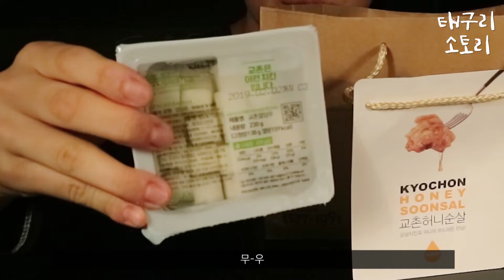교촌치킨 허니순살 웨지감자 | 양이적다는 교촌 사실일까? ASMR 먹방 social eating Mukbang Show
이번에 교촌에서 출시한 허니순살을
먹어봤어요. 과연 태구리는 몇점을
줬을지 끝까지 즐감해주세요:)